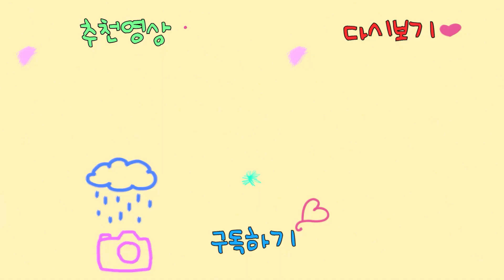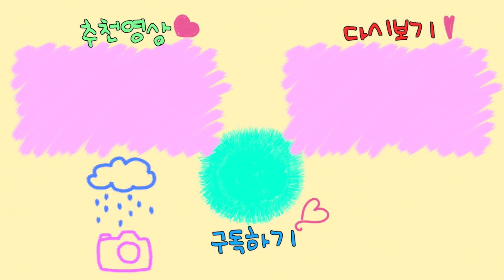귀신이랑 거래하는 법